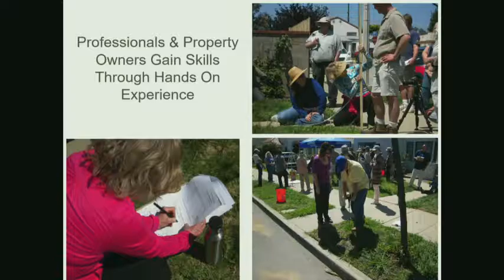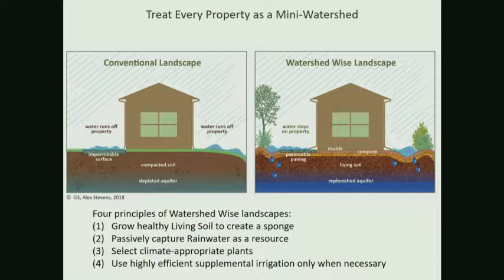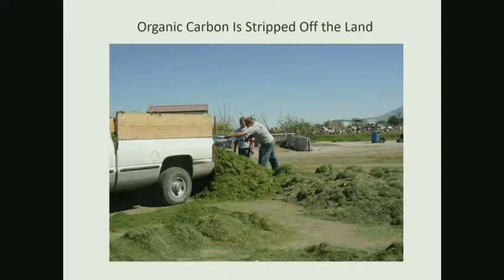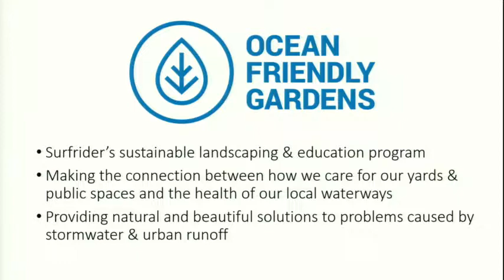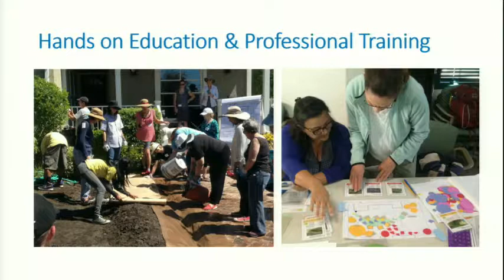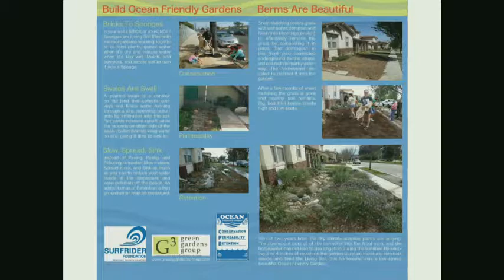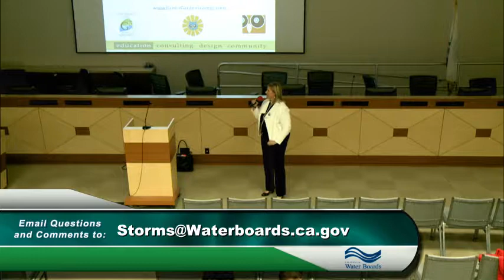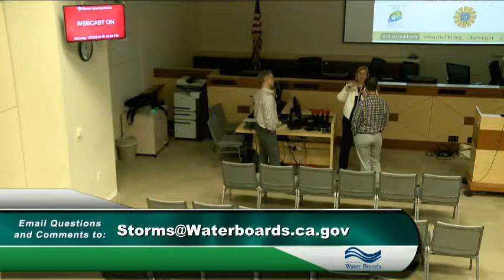Ocean-Friendly Gardens: Taking the Watershed Approach to Protect Local Water Resources